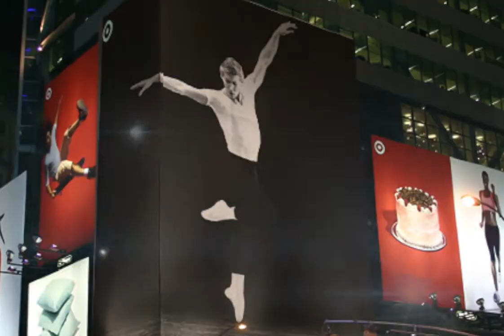Ballet legend & TONY Award Nom Robert La Fosse - Ballet HERO of the Month - For HERONEWS.org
Ballet  legend & TONY Award Nom. Robert LaFosse is our HERO of the Month.  Former lead dancer at ABT and NYC Ballet and Broadway performer.
Filmed and edited by Tommy Mazza